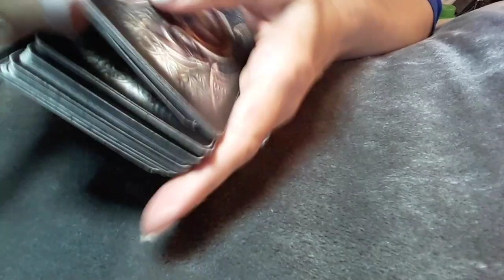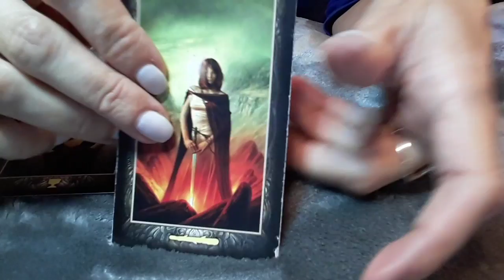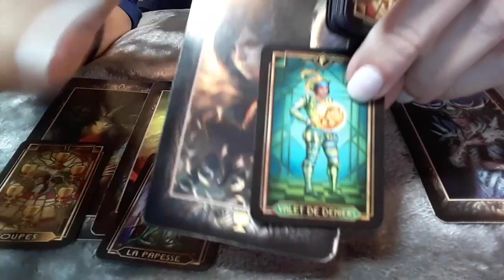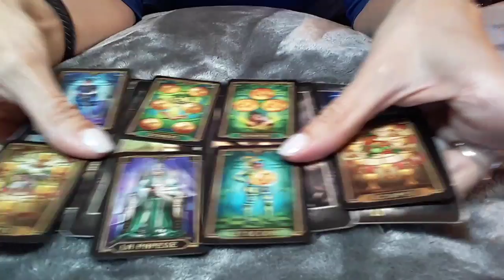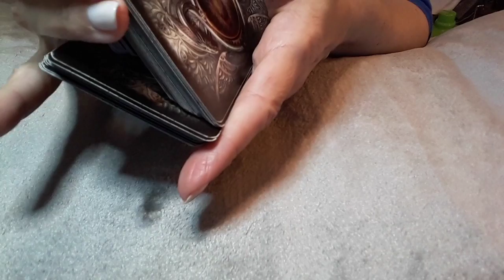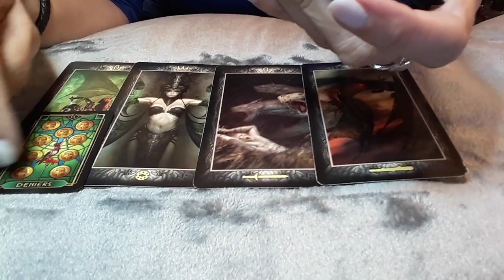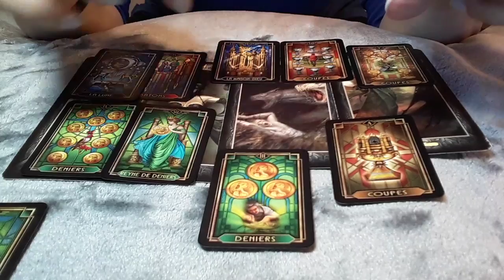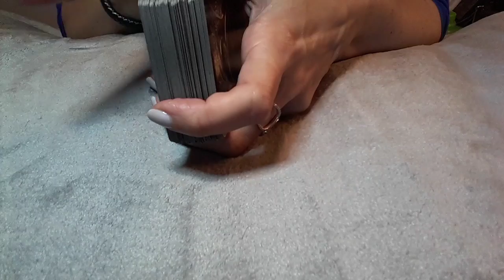CANCER MAR 2 - MAR 8 NEW SOULMATE ENTERING YOUR LIFE 👀💌